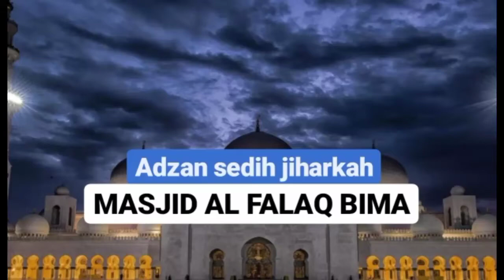adzan jiharkah bikin orang nangis waktu subuh